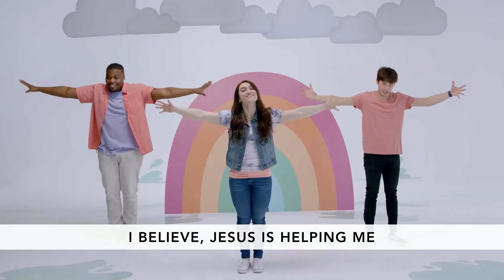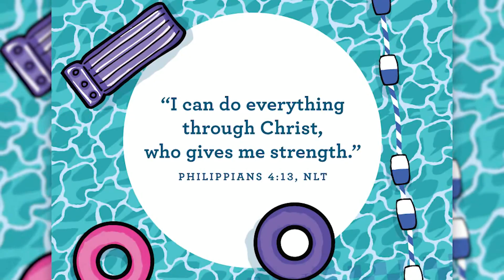6/5/2022 (3-5 Year Olds) Parkview Kids Online